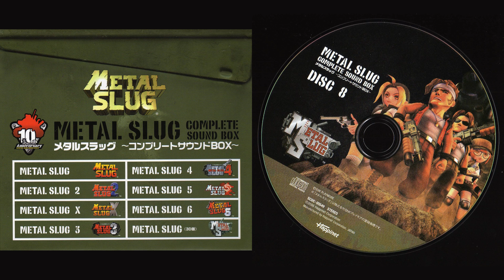8.23. Break the barrier (Stage 07 -Outer Wall- Inside the Facility-)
Soundtrack: Metal Slug 3D.
Composer: Mitsuhiro Kaneda.